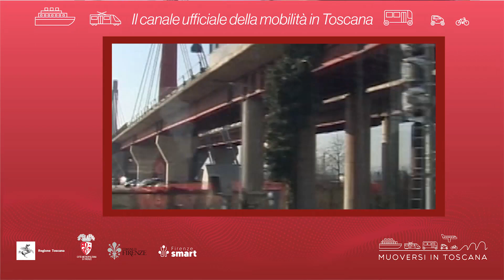Muoversi in Toscana - Edizione delle 8.30 dell'8 marzo 2023